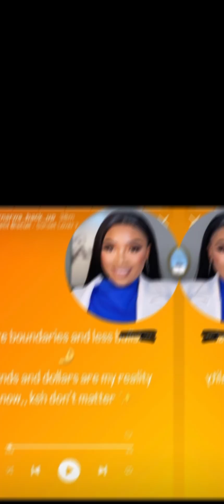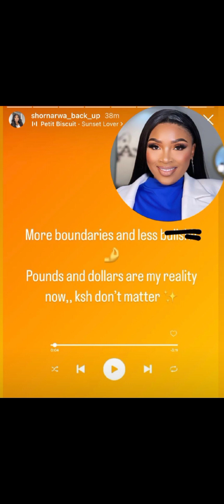OCTOPIZZO METS WITH WINNIE ODINGA | MANZI WA KIBERA REVEALS CRAZY SHOCKING NEWS ON HER EX MZEE 👀🤯🙆🔥🔥